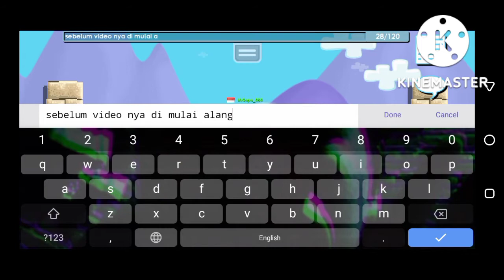SET GOJO CUMA 5WL? KEREN & MURAH🔥growtopia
HAI! GUYS  RATE 1-10 SET NYA GUYS
DAN COMMENT DI KOMENTAR YA